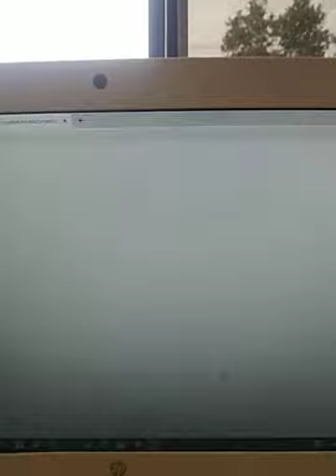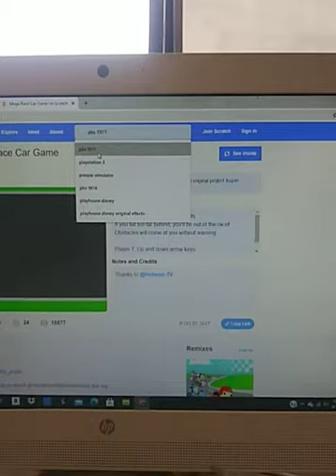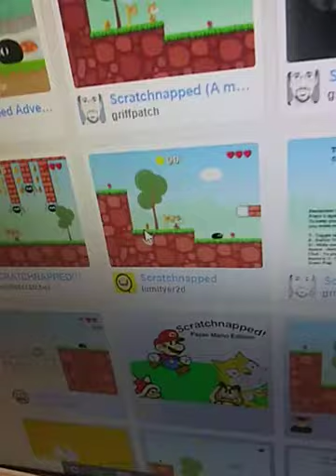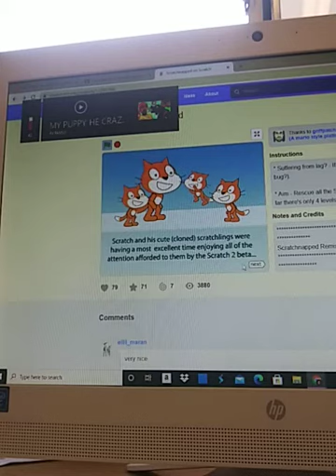mimi's world gaming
this is part one of my gaming video where I will play some games on scratch.com Will I complete any levels find out